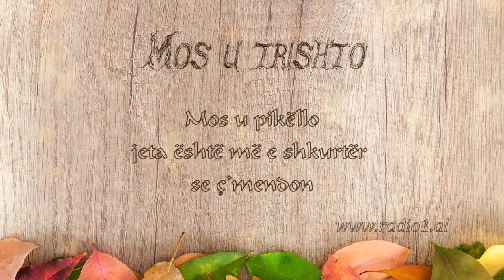Mos u trishto sepse jeta është e shkurtër!